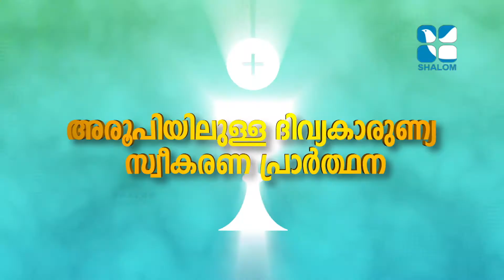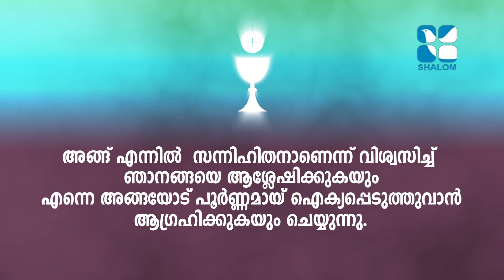Holy Mass | Syro Malabar | Fr Robin Parambanad OFM CAP | FEBRUARY-19-2021 | ShalomTV